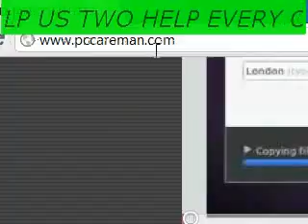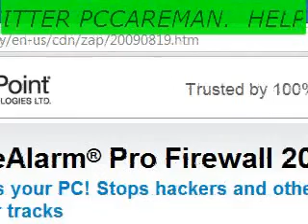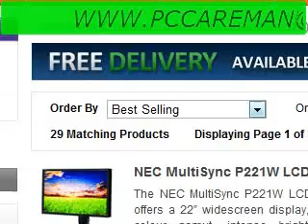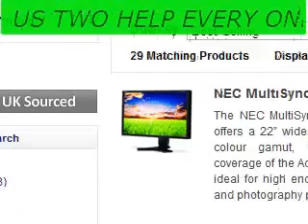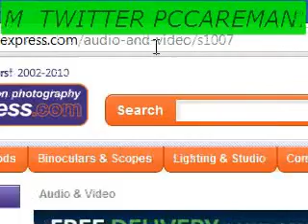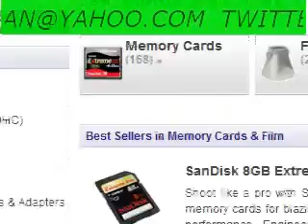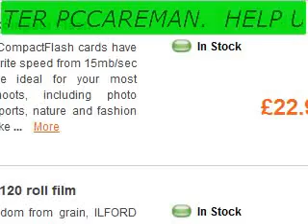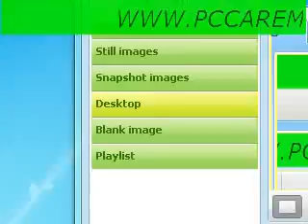HOW STRONG IS YOUR PASSWORD.